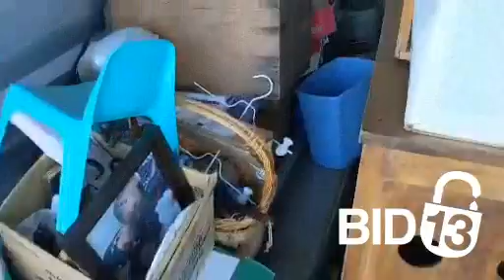MB Storage - East State Highway - Unit 43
antiques, furniture, license-plates, holiday, Sleds, Wagons, Household, Gardening, garden-tools, wheelbarrow